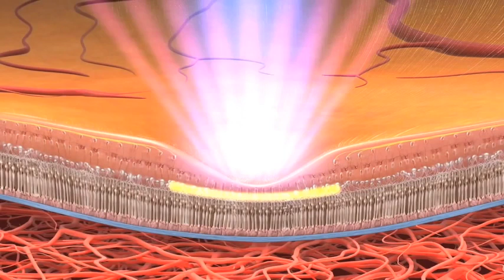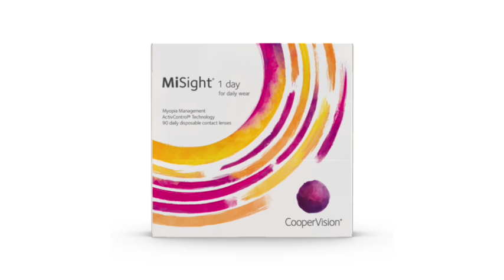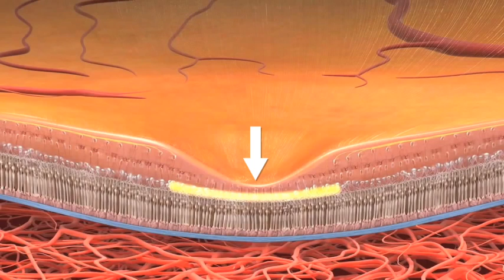Ep 96 Part 2 - "Testosterone & Men's Health" Abraham Morgentaler, MD, FACS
Dr. Abraham Morgentaler is a board-certified urologist, renowned medical researcher, and entrepreneur most recognized for his role is elevating men's health to an emerging clinical specialty of crucial importance. In 1999, Dr. Morgentaler launched Men's Health Boston (MHB), the first comprehensive men's health center in the U.S. MHB's reputation as a center of excellence rose in lockstep with Dr. Morgentaler's clinical research on the relationship between testosterone deficiency, male sexual dysfunction, and prostate health. The findings were irrefutable and transformative. Dr. Morgentaler studies proved that too low, not too high, levels of testosterone could be a precursor for prostate disease.
Dr. Morgentaler's clinical and research findings boldly inverted the traditional urological medical community's previous assumptions about testosterone levels. Skeptical and resistant, most continued to eschew testosterone therapy as an option for their patients. Nevertheless, he persevered, standing on the firm ground of solid medical science, positive patient response, and nearly 200 published research studies. Today, Dr. Morgentaler is internationally respected and widely known as the "Father of Testosterone Therapy."
Dr. Morgentaler received his Medical Doctorate from Harvard University, completed his residency at the New England Deaconess Hospital and a Surgery Fellowship at Harvard Medical School. He is currently an Associate Clinical Professor of Urology at Beth Israel Deaconess Medical Center and Harvard Medical School.